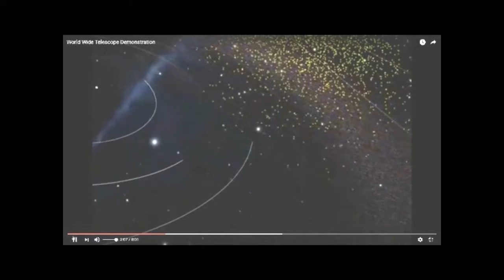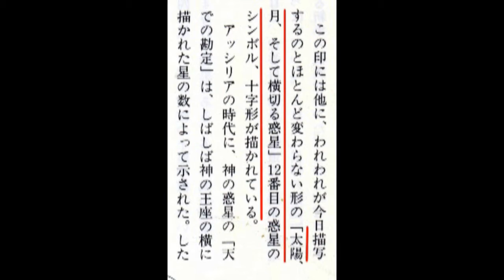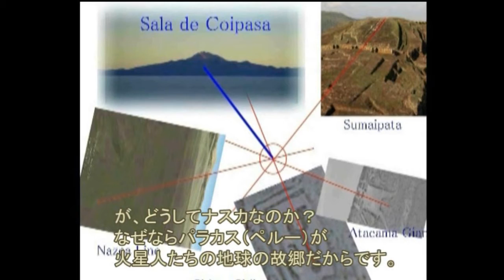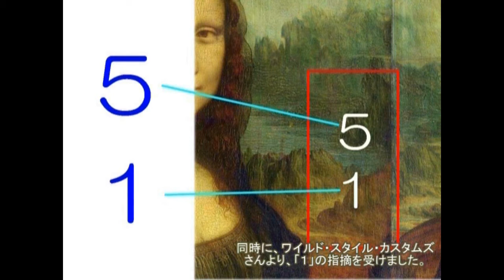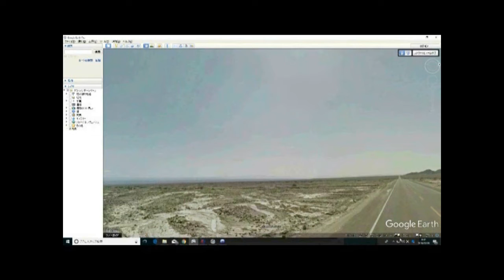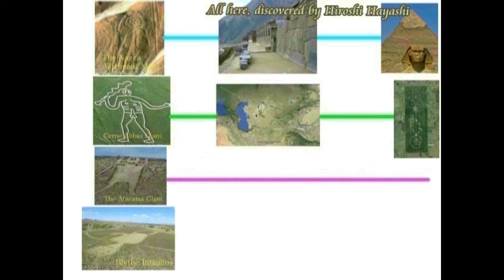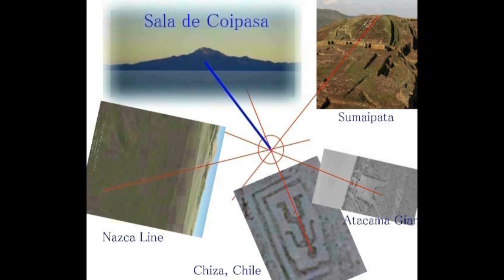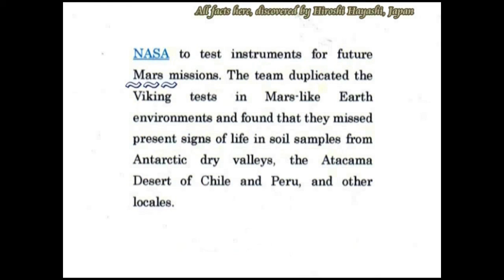2769【18B】 The Message, left by Igigi, Martins to Humans火星人・イギギが人間に残した遺産とメッセージ＝ナスカライン説by Hiroshi Haya